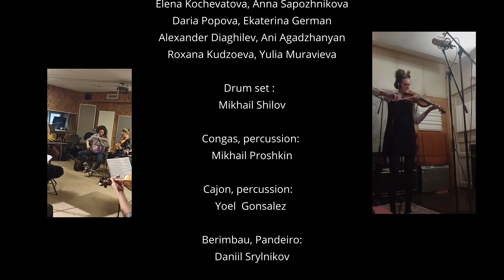SambaStories Live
SambaStories (c)  is a new cross-cultural project of  Samba de Maria : 10 new songs filled with sunshine, joy, hope and love. This is original author's music in modern orchestral arrangements.
The program includes compositions not only in the style of classic bossa-nova and samba, but also in such genres as samba rock, jazz rock, latin jazz, bossa pop.

Most of the compositions are written based on the verses of the iconic Portuguese and Brazilian poets: Luis de Camões, Fernando Pessoa, Florbela Espanca, Mario de Sa-Carneiro, Carlos Drummond de Andrade and Mario Cesarini de Vasconcelos.